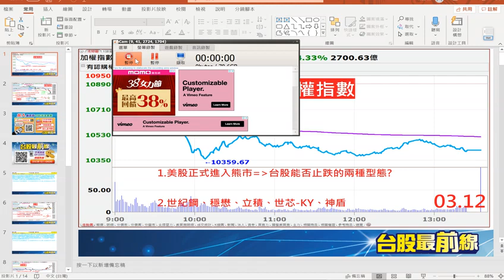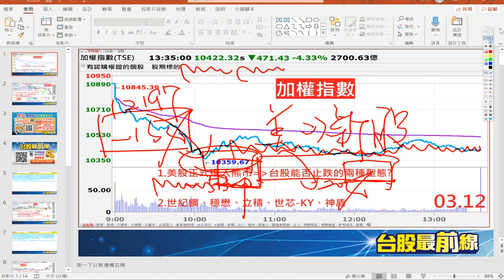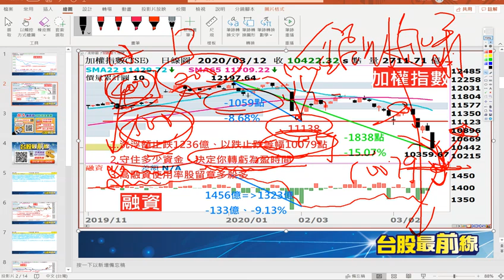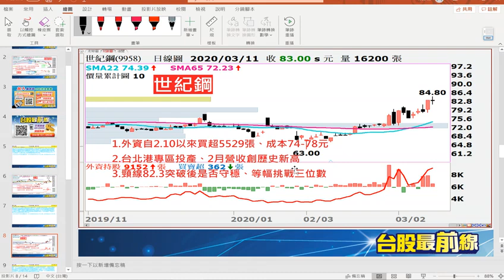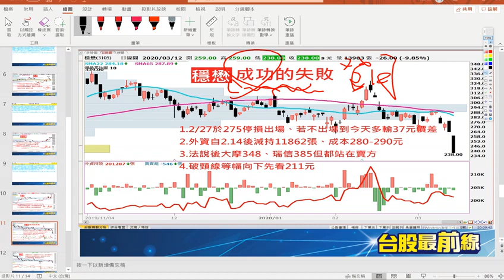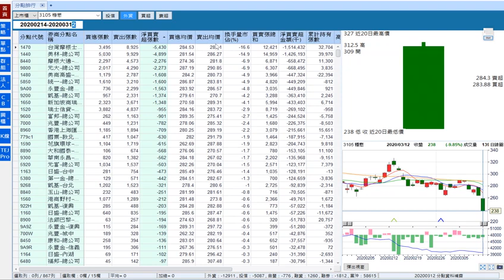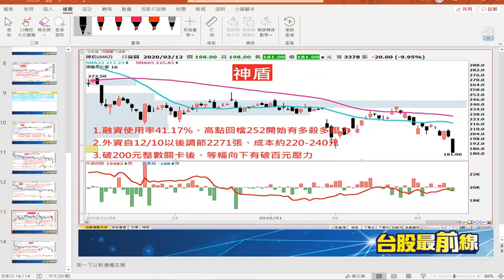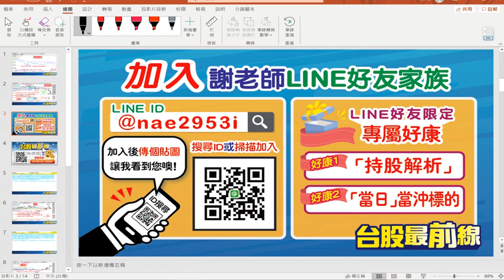20200312 台股最前線 美股正式進入熊市，台股能否止跌的兩種型態，世紀鋼9958、穩懋3105、立積4968、神盾6462、世芯 KY3661